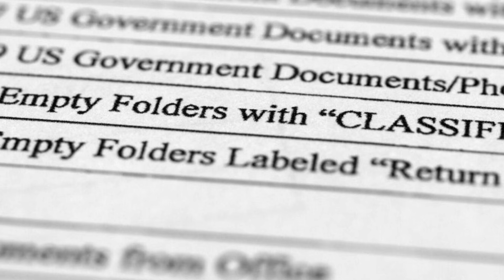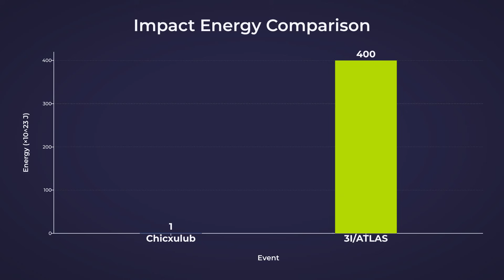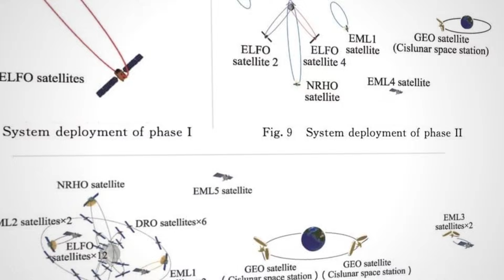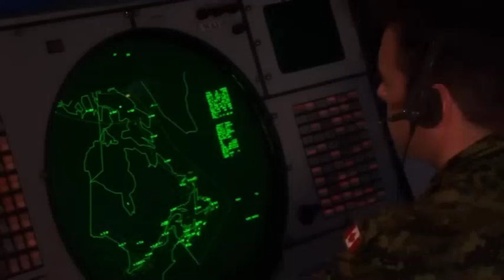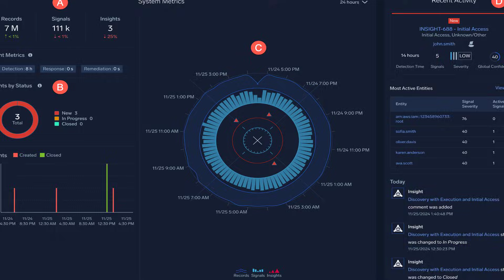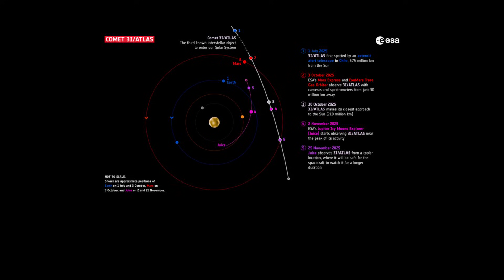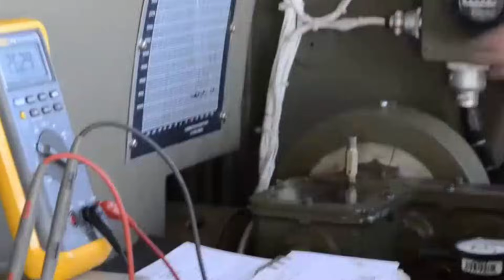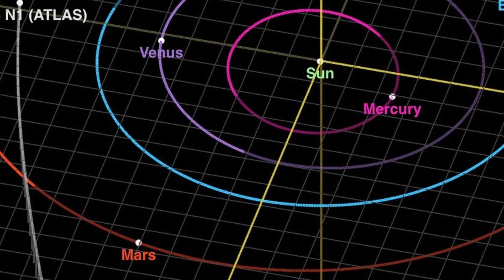Leaked Papers Claim the U.S. Tracked 3I/ATLAS for 20 Years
Leaked documents claim the U.S. has been tracking 3I/ATLAS for twenty years through a classified program called Cassandra—long before its public discovery in July 2025. The leaks reference real systems like Oracle (Air Force cislunar surveillance), Argus VIS (persistent video tracking), and Umbra SAR (all-weather radar imaging) allegedly working together as a planetary defense network. We can verify these systems exist and are operational, but whether they've been secretly monitoring this interstellar visitor since 2003, and what they may have discovered about its anomalous behavior, remains unconfirmed.